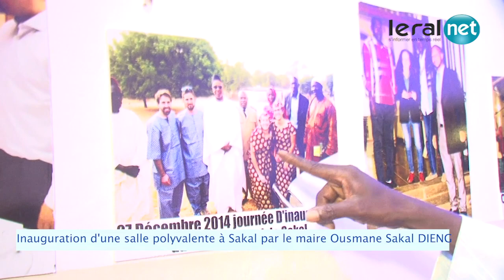Inauguration d'une Salle Polyvalente à Sakal par le Maire Ousmane Sakka Dieng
La commune de Sakal a célébré l'inauguration d'une salle polyvalente, une nouvelle infrastructure communale fruit de la collaboration avec l'entreprise Innovent. Cette salle polyvalente offrira un espace pour les habitants de la localité afin d'organiser diverses manifestations et activités. Le maire Ousmane Sakka Dieng s'est félicité de cette initiative qui promet de renforcer la vie communautaire à Sakal et a également annoncé la mise en œuvre prochaine d'autres projets pour le bénéfice de la population locale.